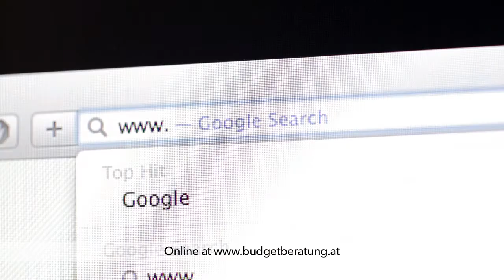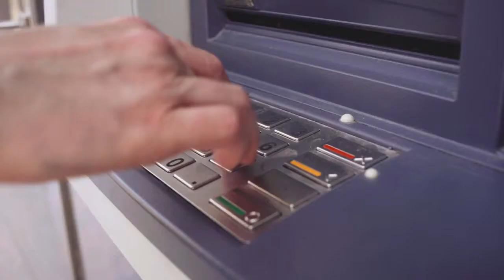Budgetberatung Austria - SozialMarie 2014 Audience award Austria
Using the well-tested network of debt advice services recognised by the Austrian State, the challenge is to not let indebtedness become reality. Especially if their income is low or if they are in a situation of financial upheaval, the concerned can – with the help of a so-called reference budget – check whether indebtedness is threatening – and how it can hopefully be prevented. This can be done anonymously and self-guidedly anywhere in Austria by using the budget calculator or as part of a personal consultation in six of Austria's nine provinces (full coverage being aimed for).